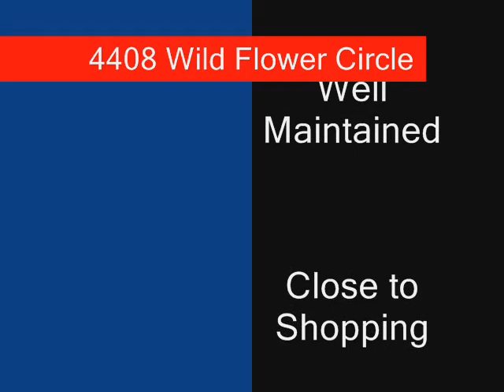4408 Wild Flower Circle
A GREAT HOME, at a GREAT PRICE in a GREAT NEIGHBORHOOD! This home has been well maintained in showroom condition, even the gutters and driveway have been scrubbed! . The back yard is fully fenced-in and is beautifully landscaped as well. Freshly painted, 3 Bedrooms, 2 full Bathrooms. Beautifully landscaped with low maintenance plants, permanent concrete landscape edging and sprinkler system.. Street lights and sidewalks and underground utilities. Easy access to I-20/59 and I-459 ~ Minutes to Riverchase Galleria as well as the Watermark Place Outlet stores and downtown Birmingham is about 20 minutes away, no I-65 to put up with.